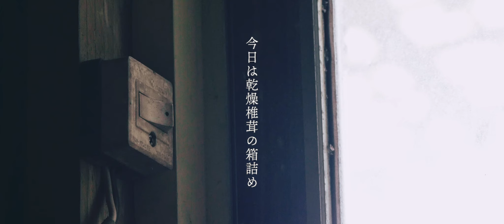人生を、詩劇的に。#001【Cinematic Vlog】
宮崎県の山奥で行われている林業、シイタケ栽培。
今回は「箱詰め作業」にスポットを当てる。

あなたの身の回りには刺激的な出来事に溢れているかもしれない。
人生を豊かにする映像シリーズ